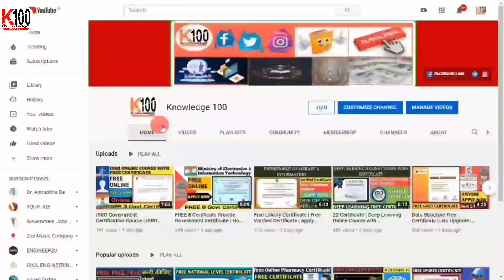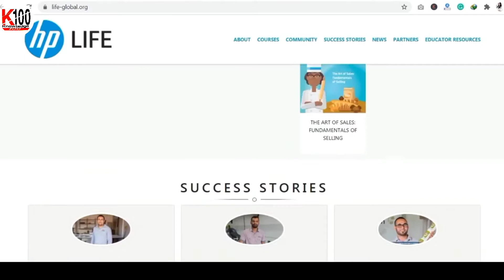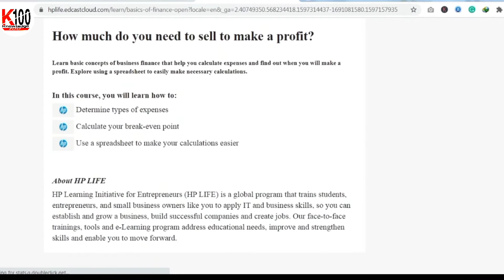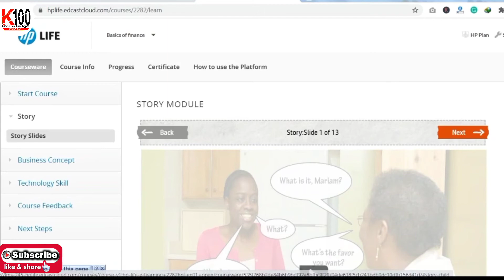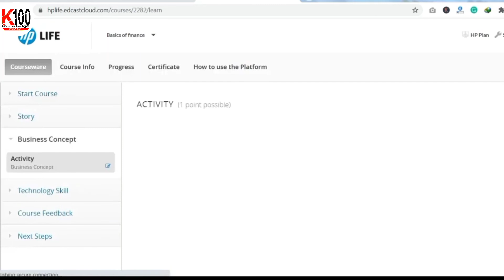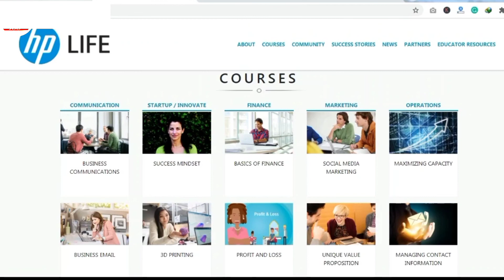Free HP Life Online Certificate | 32+ Certificate | Online HP Course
🌟 Checkout the Latest Videos On My Channel 🌟
Top Videos Govt Certificate:-

By the help of this video you will know about "Free Online Curse & Certificate,  GK & Current Affairs" and after the completion of the quiz you can earn a free verified certificate.
1) LinkedIn :
2) Instagram :
3) Twitter :
4) Facebook :
📌Topics Covered📌
law Certificate
law Course
law course online
free law certificate
online law course
ministry of chief & Justice
govt of India
free law
Online Courses
Free Certificate
Quiz Competition
Sports Certificate
Pledge Certificate
Free Govt Courses
Government Courses
Free Sports Certificate
Sports Free Certificate
Sports Quiz Certificate
Government Free Course
Free Government Courses
Government Certifications
Online Sports Quiz Certificate
Government Free Courses 2021
Free Distance Learning Courses
Free Govt Certificate Online 2021
Free Courses With Free Certificate
Government Certified Free Online Courses
Government Free Courses With Certificate
How To Get Free Sports Certificate Online